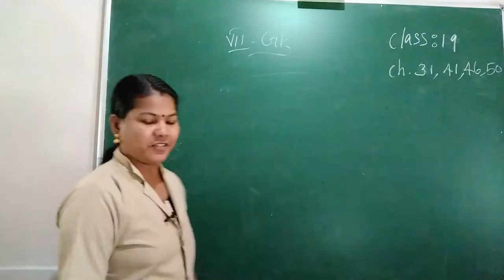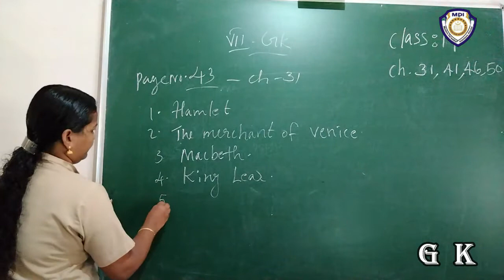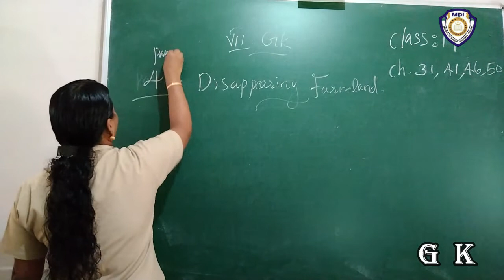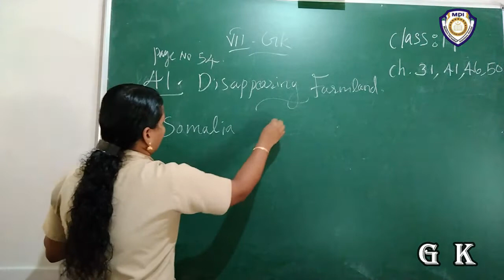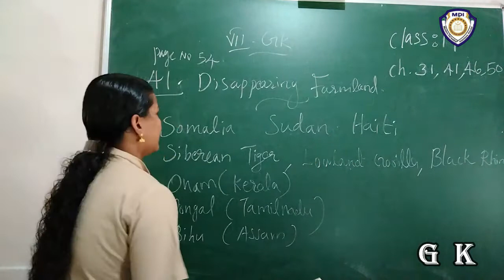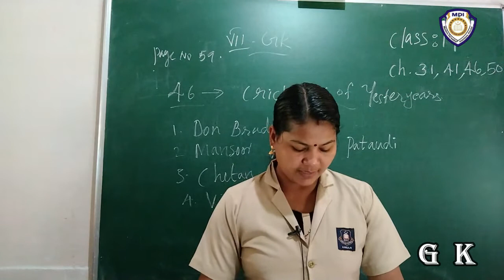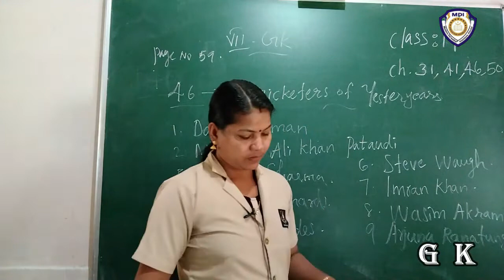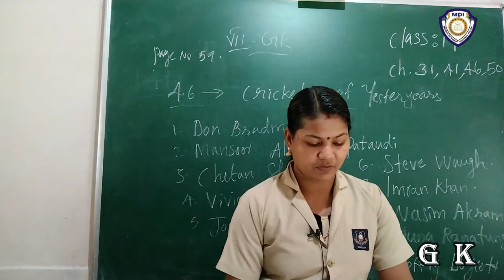7 gk cl19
7 gk cl19